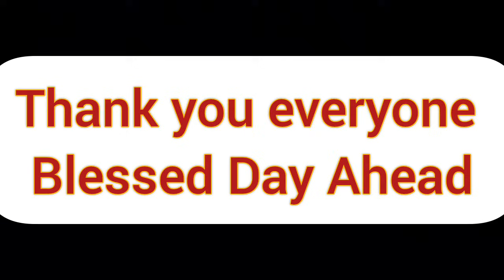EP-940 MORNING UPDATES IN NAGAMESE 03/05/24